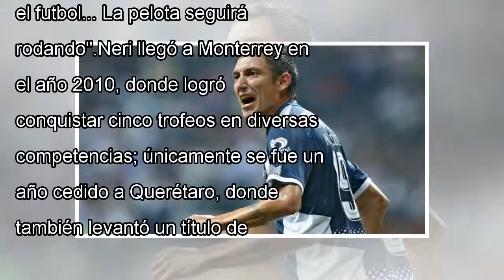Neri cardozo se despide de monterrey by j. News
La Afición 01/01/2018 09:04 PM A cuatro días del arranque del Clausura 2018 de la Liga MX, el mediocampista Neri Cardozo...